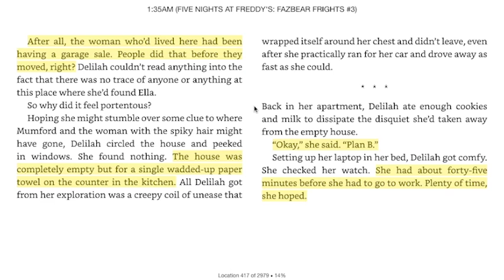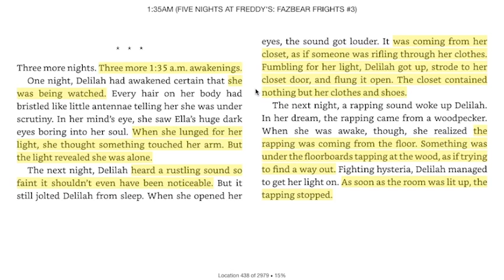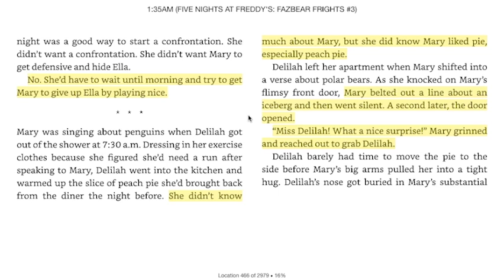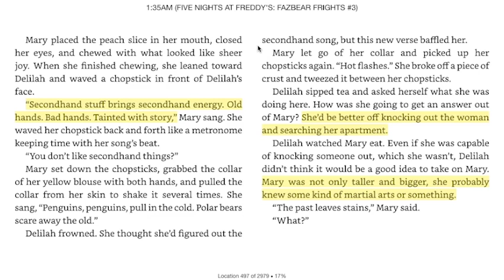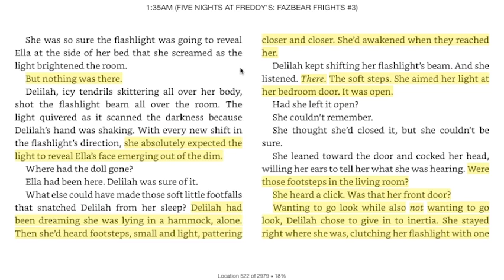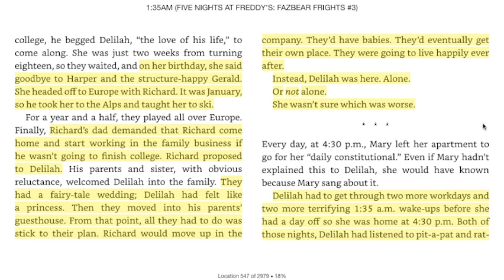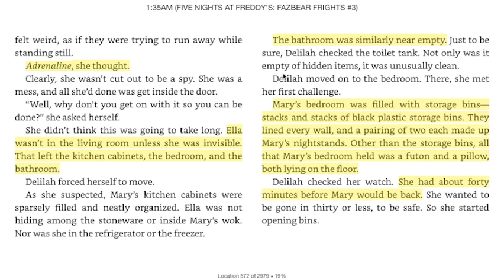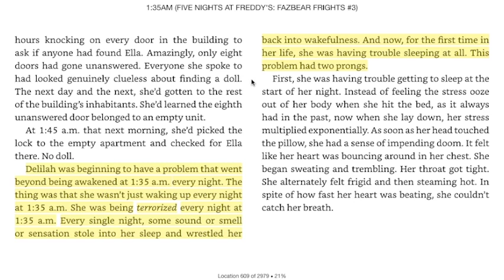"1:35 AM" - Part 3 (1:35 AM Audiobook)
This is the third part of the audiobook for '1:35 AM', the first story in the Fazbear Frights Book: 1:35 AM.

(っ◔◡◔)っ ♥ penguins polarrr bearrss ♥